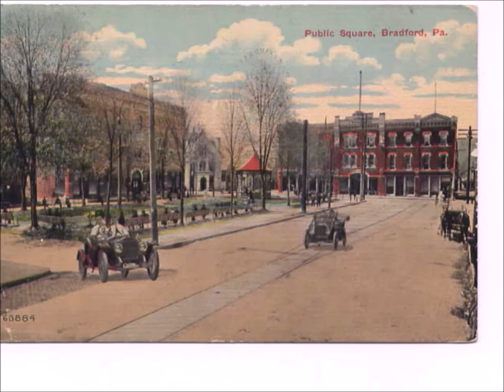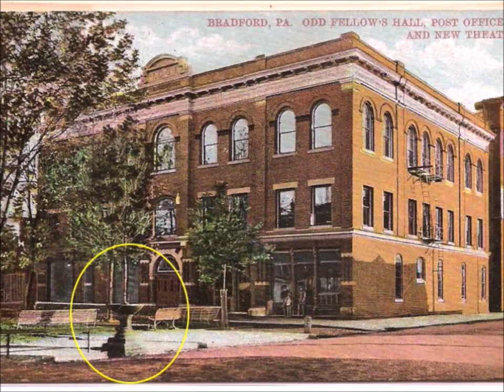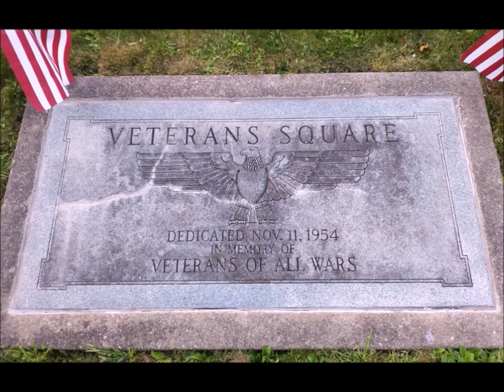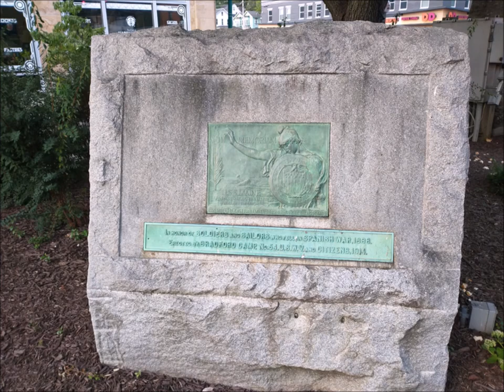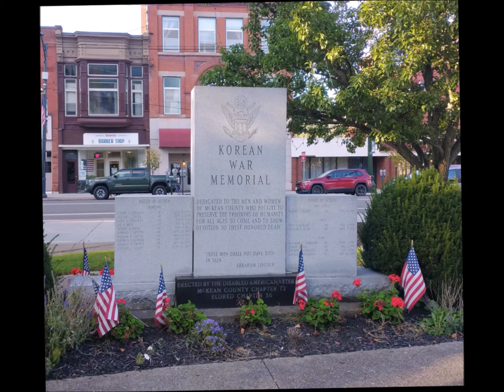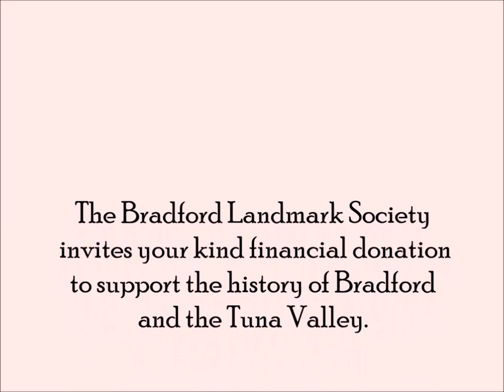Bradford Landmark Society Coffee with the Curator No 25 Veterans Square